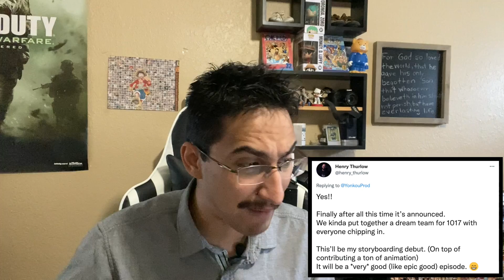THE ROOF PIECE HYPE IS OUT OF THIS WORLD! LEGENDS ARE WORKING ON EPISODE 1017!